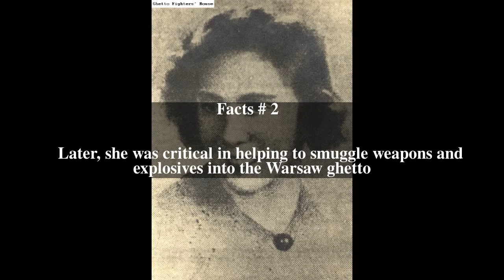Tosia Altman Top # 5 Facts